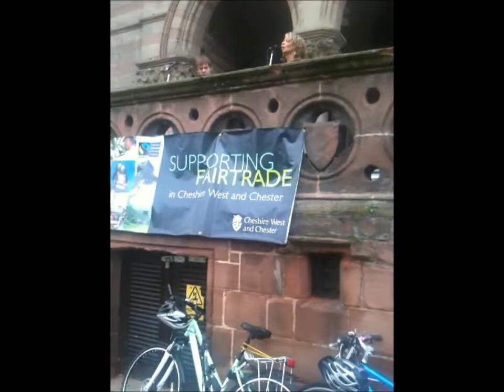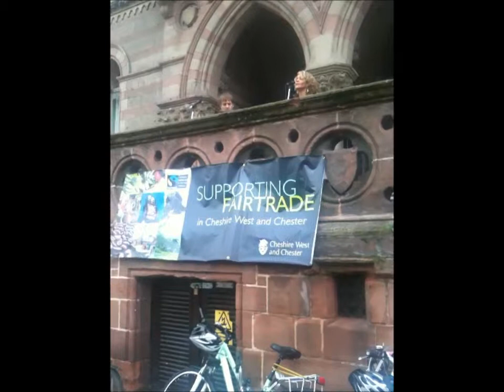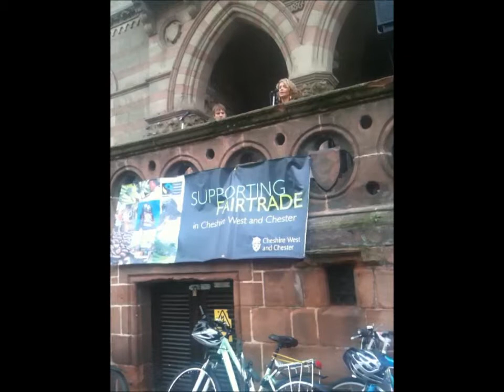Butterflies & Blue Skies and Make Poverty History by Ruth Anne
Supporting Fair Trade at Chester Town Hall.  Ruth Anne and Tom Robinson.